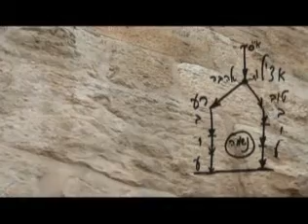החומה שבלב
כדי לממש את תפקידנו הרוחני ולהשיג את המצב הרוחני שנקרא "ירושלים של מעלה", על האדם לבנות "חומה" ולהפריד בין הרצונות האגואיסטים שבליבו לבין רצונותיו לתת לזולת. חומה זו היא כמו "חומת העיר".